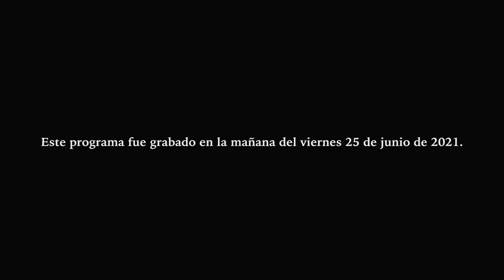CHAMUCO TV. Hugo López-Gatell